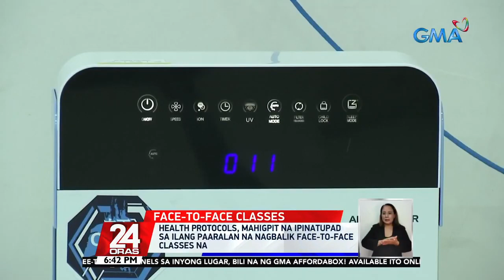24 Oras (GMA 7) Feature on CKSC's Opening of Classes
GMA News' evening news program "24 Oras" featured the opening of hybrid classes in Chiang Kai Shek College on July 11, 2022 (Monday).